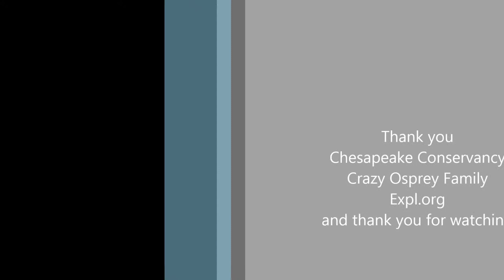Chesap04/23/17-14:54 Nice afternoon dinner for Audrey